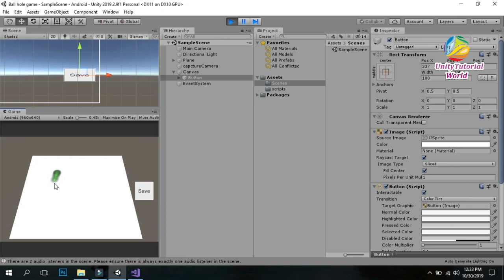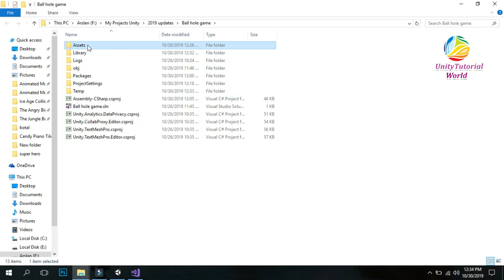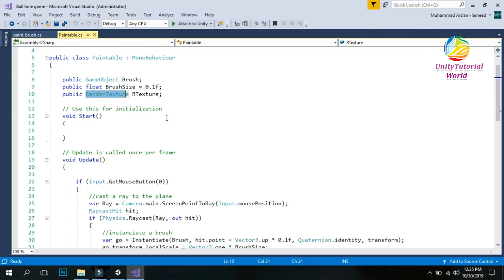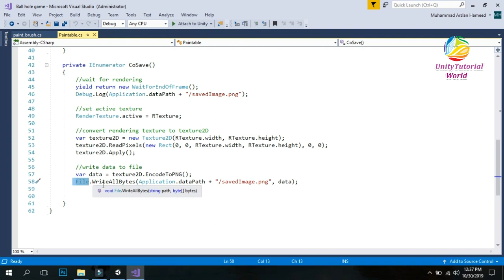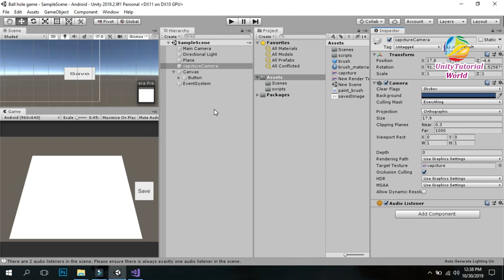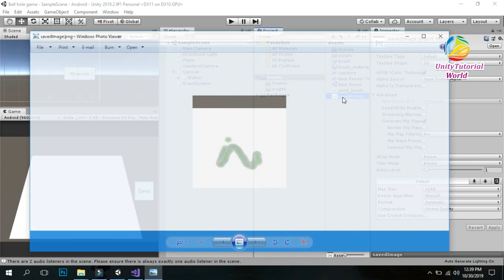How To Capture Screenshots During Unity Game On Android Device? Simple 3D/2D Tutorial.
In this video I will show you how you can take or capture a screenshot during Unity game if you are making it for Android platform. Also we will create a simple gallery where our taken images will be loaded from Android devices memory. By default all of screenshot are stored in Android/Data/YourApplicationFolder/Files folder.